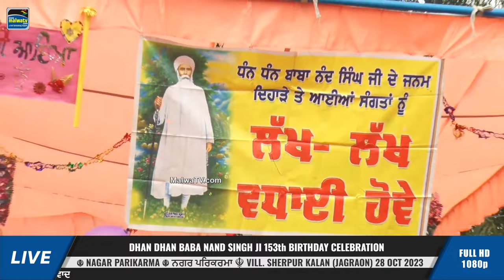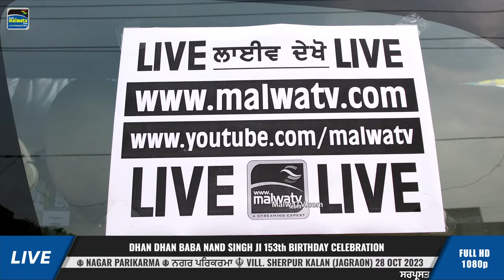🔴[LIVE] BABA NAND SINGH JI's 153th Birthday (Nagar Parikarma) Thath Sherpur (Jagraon) | 28-OCT-2023